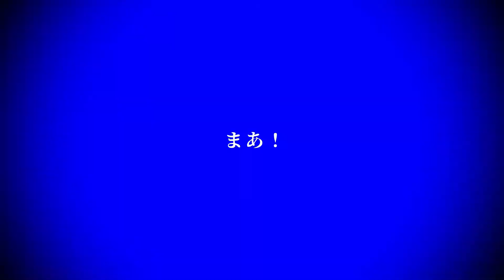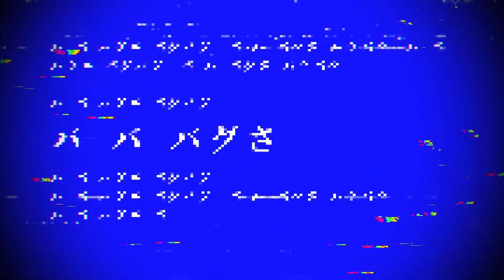【Hatsune Miku V4X, Kagamine Rin/Len V4X, Megurine Luka V4X, MEIKO V3】 バグ - Bug【VOCALOID4カバー】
Original VSQx by : Earthy X6
VSQx Edit: me
Tunning, mixing: me
Original song and lyrics by Kairiki Bear
Vocals: Rin Power/Warm V4X